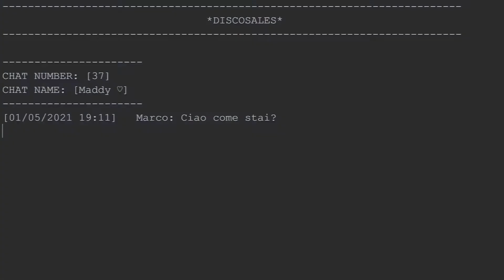DiscoSales 3 4AI